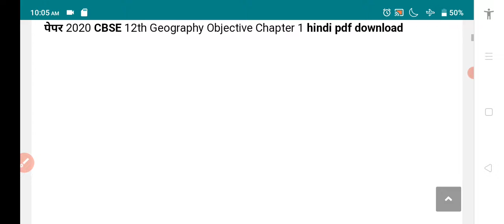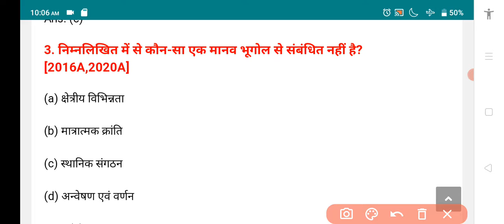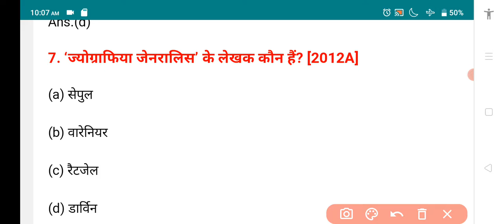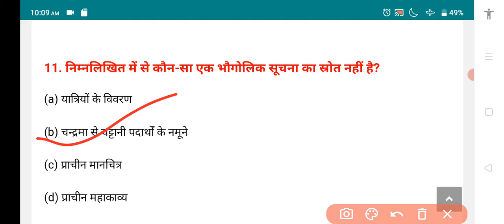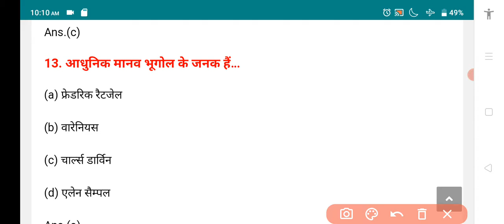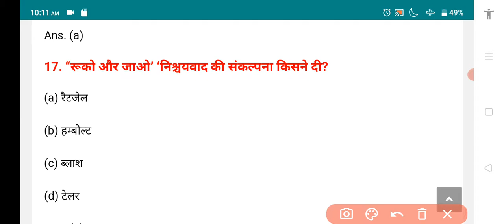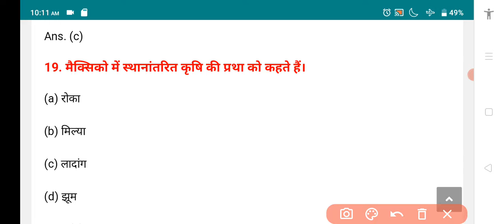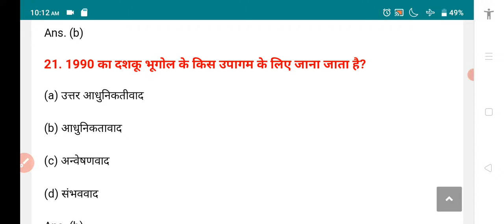Class 12 Geography Chapter 1 Objective Questions || मानव भूगोल ll प्रकृति एवं विषय क्षेत्र ll by dk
12th Geography Ch-01 Objective Question(MCQ) 2023 | Class 12 Geography Chapter 1 important questions
मानव भूगोल प्रकृति एवं विषय क्षेत्र
मानव भूगोल प्रकृति एवं विषय क्षेत्र वस्तुनिष्ठ प्रश्न उत्तर

12th geography_objective question 2022 12th geography_objective question

12th class geography_objective question

@geography 12th_ka.objective question

12th_ka_geography_ka_objective @geography objective 12th

Bihar Board 12th Geography_model_paper

@bihar board 12th geography_model_paoer 2022

@class 12th geography important objective question 2022 bi

har_board

12th geography.important objective questions 2022 12th geography_vvi_objective_question_2022

bihar_board 12th geography_objective question 2022 ebihar board 12th geography.model paper 2022

geography model paper 2022 rbse, class 12 geography model paper 2022 up, class 12 geography model paper, geography 12th class in hindi model paper, 12th class geography model paper.

Class 12 geography chapter 1 VVi objective

Class 12 Geography_Vi_objective questions 2022

12th geography_chapter_one_manav_bhugol_chapter_objecti ve question answer

manav_bhugol_parkirti vishey_tatha_kshetra_chapter 12th_g

eography_boeb

12th class geography_chapter_one_important objective_bih arboard_exam_2023

geography_objective question_of_manav_bhugol_chapter_ge ography 12thclass_baeb

maaashaespointcom biharboad cbse Wbseb upboard mpboard rbse jachoard rajasthanboard!

Class-12th Geography (s) 2023 Batch (Book-1 & Book-2)